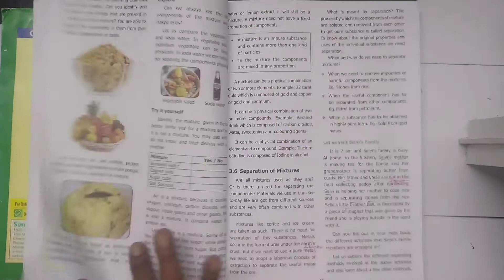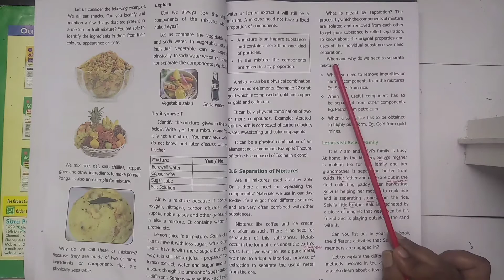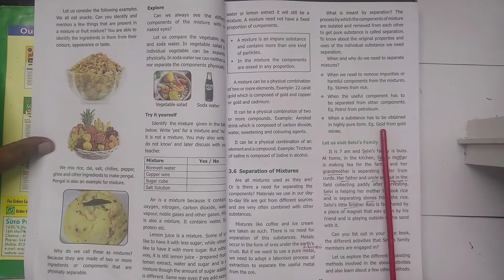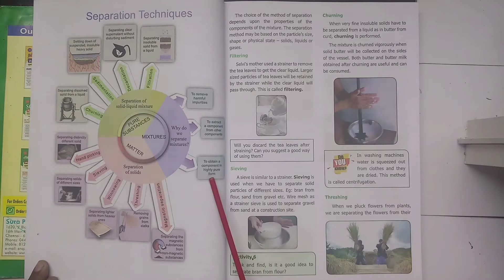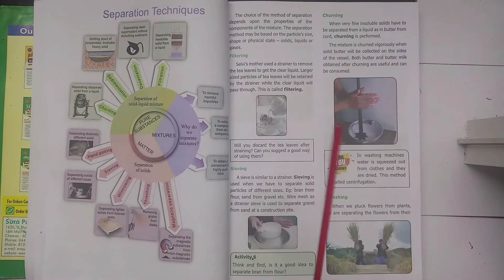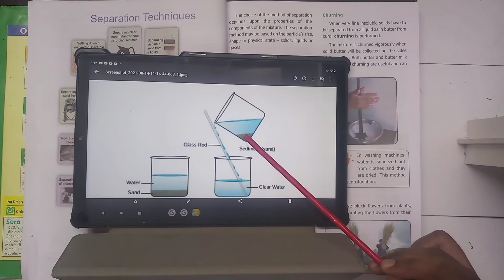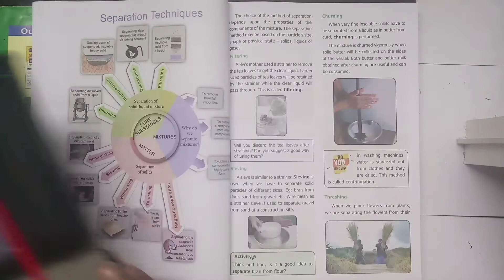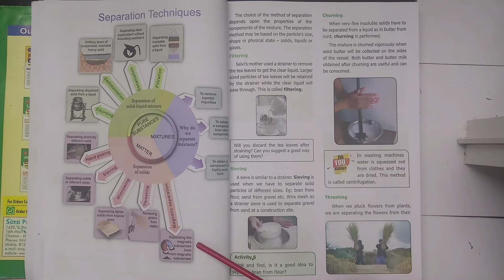6th Science Samacheer kalvi Unit-3 Matter Around Us Part-5